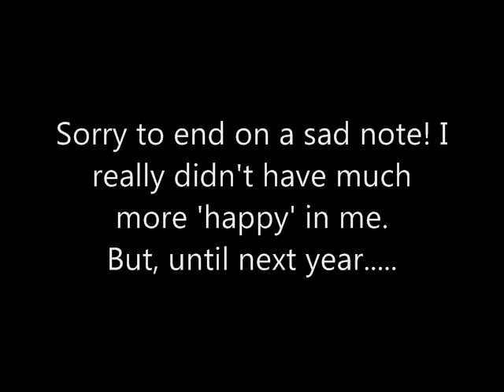Andover Lawn Mower Racing 2013 Part 2 of 2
SR STIG IS BACK!! ALIVE & WELL. Ubber long story short, thanks to computer issues I've been offline for over a year. Only able to watch my Channel.

I still can not believe I've held over 300+ for this long! I see I've even gotten some more as time has passed, WHOO HOO!

Please enjoy, sit back, and relax as I reveal all the work of my latest projects.